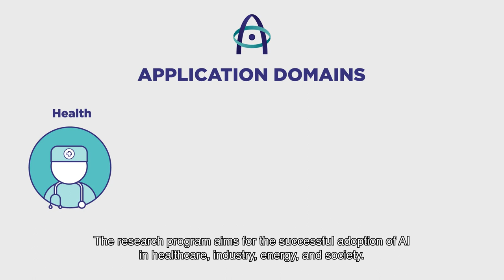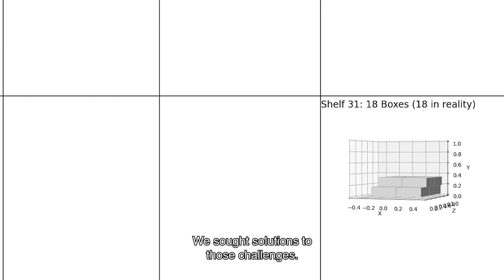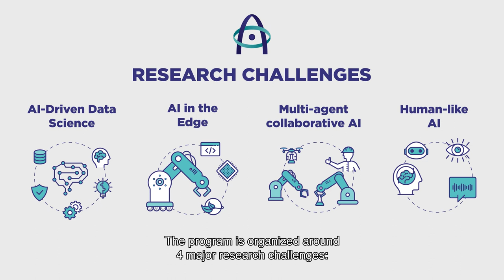Introduction to the Flanders AI Research Program (English short version)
The Flanders AI Research Program stands for strategic basic research into artificial intelligence, based on the needs and demands of companies, organizations, the government, and citizens.